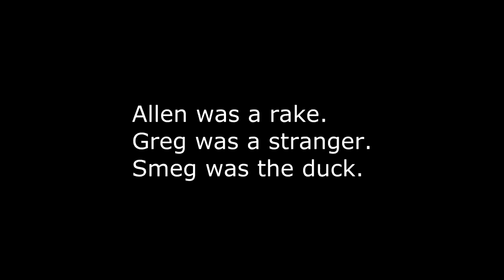Allen Hour: Busy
Allen is a busy man with busy plans.